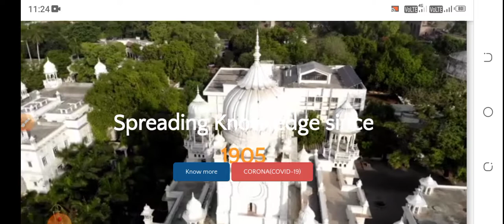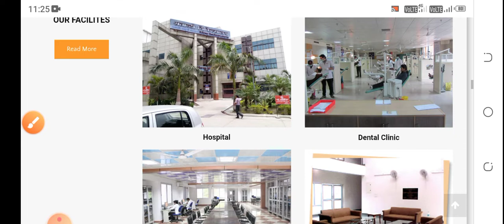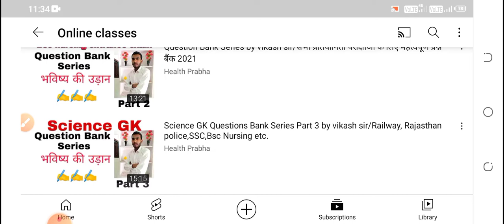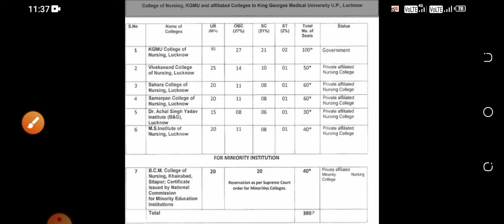Kgmu bsc nursing application form 2021